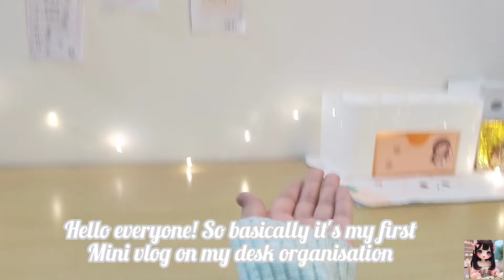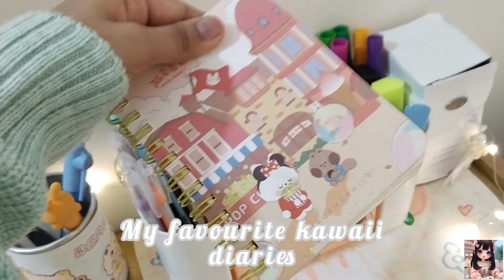✨ Aesthetic Desk-setup+makeover and stationery organisation ✨.kawaii aesthetic.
This is my first mini vlog so yes tell me in comments how was the video and my organisation.